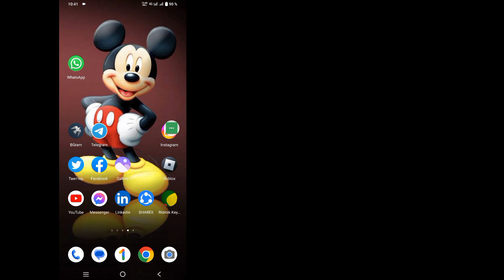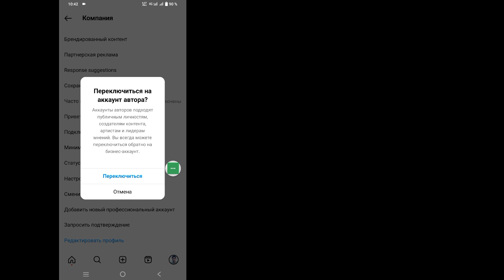Как скрыть список подписчиков / подписчиков в Instagram (2023) | Подписчики прячутся в инстаграме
Откройте Instagram на своем мобильном устройстве.
 Перейдите в свой профиль, нажав на значок в правом нижнем углу.  Нажмите на три вертикальные линии в правом верхнем углу и нажмите «Настройки». Нажмите «Конфиденциальность» и нажмите «Конфиденциальность учетной записи». Переключите переключатель справа от «Личная учетная запись», чтобы он стал синим.

     🙏🙏ПОЖАЛУЙСТА🙏🙏
     👍👍НРАВИТСЯ👍👍
     👉👉КОММЕНТАРИЙ👈👈